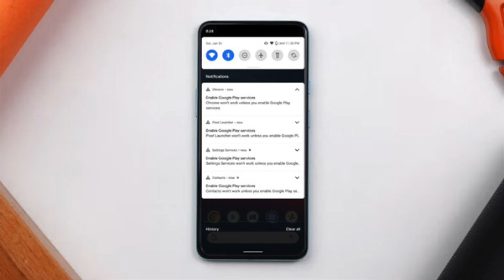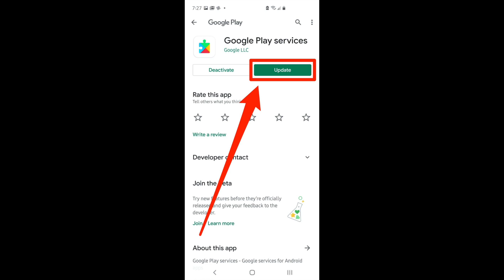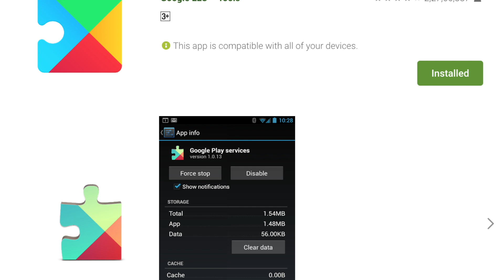(SOLVED) Google Keeps Stopping Error & How To Fix?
Android users are finding that their devices are seemingly crashing all by themselves.

The problem appears to be related to a range of the phones’ built-in apps. Most users are reporting issues with the Google app, but those problems have spread to affect the Podcasts service and the Assistant, which rely on the same app.

It also seems to be present on a wide range of phones, from Google’s own Pixels to Samsung.

Users see a warning indicating that “Google keeps stopping”, and asking them to close the app.

How to solve it? Here are the details.